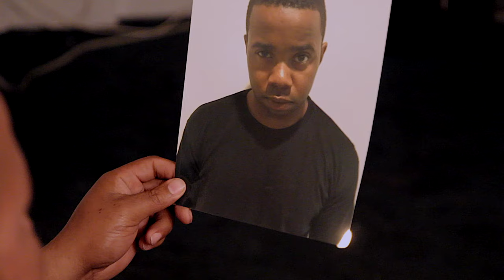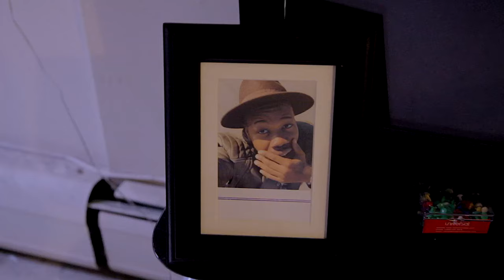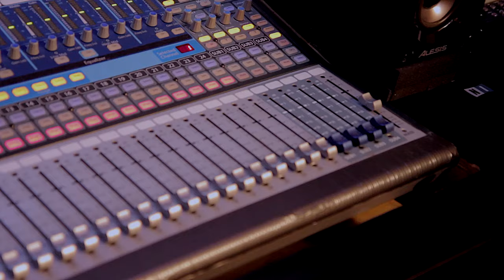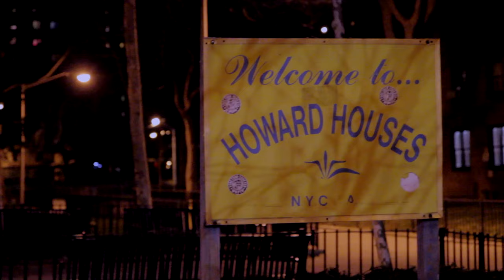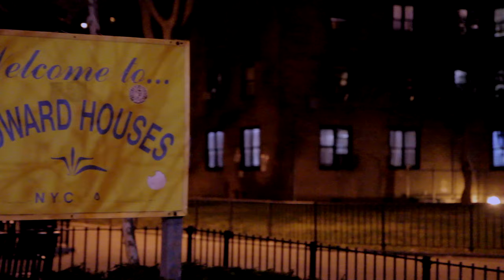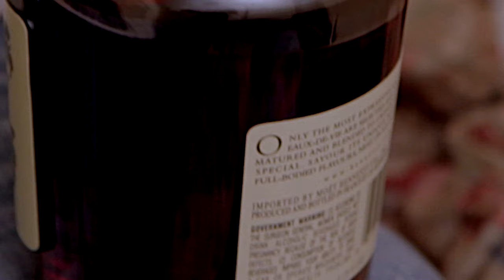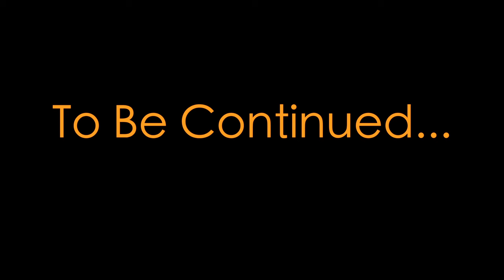"Respect Life" - Season 1 - Episode 13 (Part 2 of the season finale) - Murder Spree Lee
Dre reaches out to Melo to help dispose of a dead body. Melo is being watched by authorities. Lee confronts Dre about a secret he's been keeping.